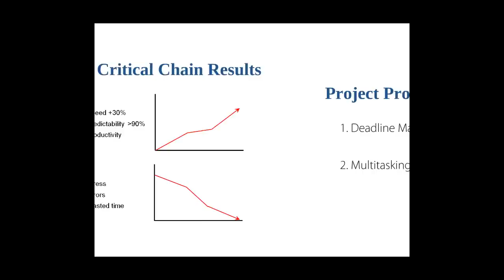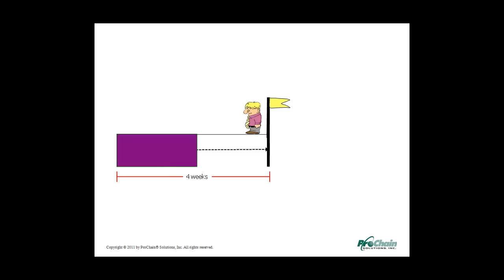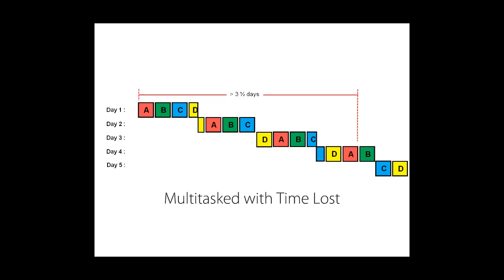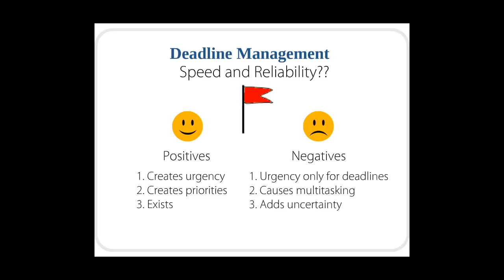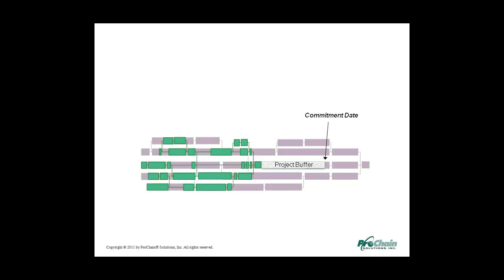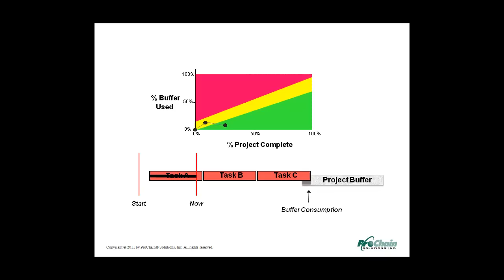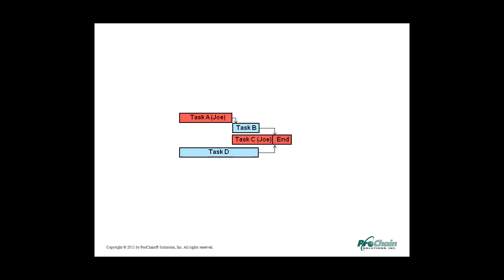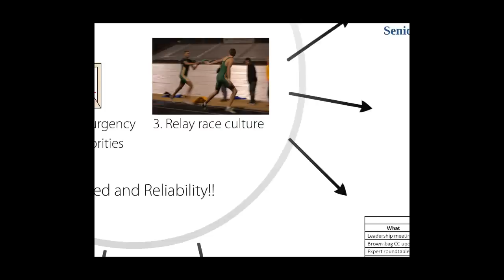Introduction to Critical Chain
This is a short introduction to critical chain project management that covers what it is, why it works, and how it can benefit you.